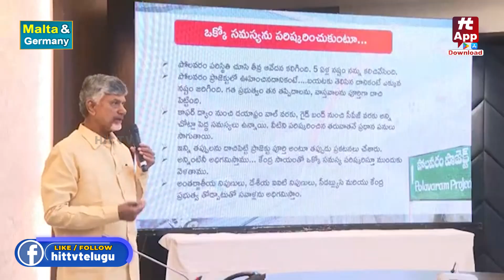ఆంధ్రప్రదేశ్ లో శాసనమండలి రద్దు..? | Chandrababu Mega Mass Plan